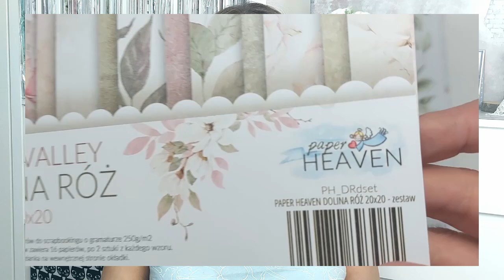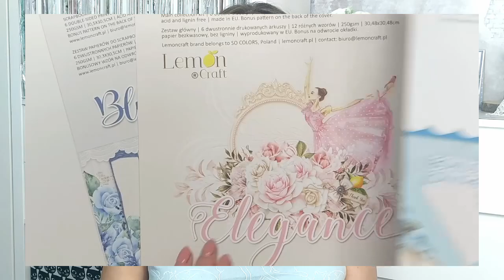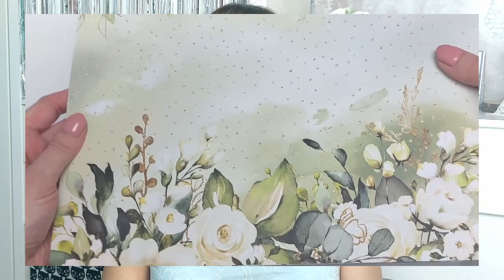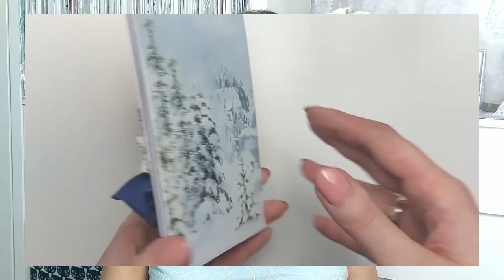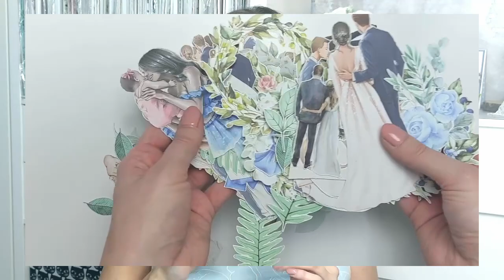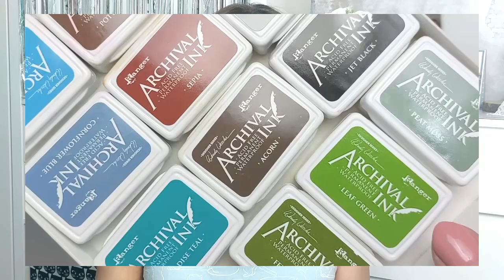Scrapowe podsumowanie roku 2023 i plany na rok 2024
Nowy rok więc czas na podsumowania i plany - w tym roku wykorzystałam formę pytań i odpowiedzi - mam nadzieję, że się Wam spodoba :)

1. Ulubiony producent?
2. Ulubiona kolekcja papierów?
3. Ulubiony scrapowy sklep?
4. Ulubione medium?
5. Ulubiony kanał na YouTube lub twórca?
6. Odkrycie roku 2023 r.?
7. Jakie typy prac tworzyłam najczęściej w 2023 r.?
8. Ulubione dodatki?
9. Największe rozczarowanie w 2023 r.?
10. Ulubiona praca, którą wykonałam w 2023 r.?

11. Trzy najukochańsze rzeczy do tworzenia?
12. Prace lub techniki nad którymi chcielibyście się skupić w tym Nowym Roku 2024?

13. Ulubione zloty pod różnymi aspektami – miejsce, miasto, organizacja, warsztaty, okołozlotowe przyjemności?
14. Coś, czego nie chciałam robić, a wyszło super?
15. Zakup roku?
16. Ulubiona nowa umiejętność?

Moje pytanie:
17. Jakie przełomy scrapowe miałaś w 2023 r.?